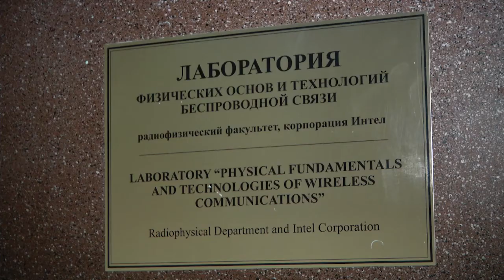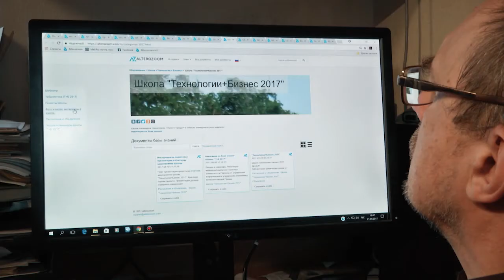IT-школа "Технологии+бизнес"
Ролик о проекте лаборатории физических основ и технологий беспроводной связи под руководством Алексея Умнова. Летняя школа "Технологии+бизнес" действует на базе ННГУ с 2003 года.